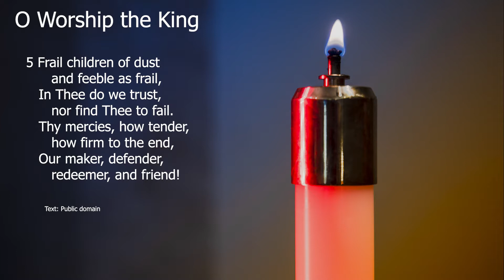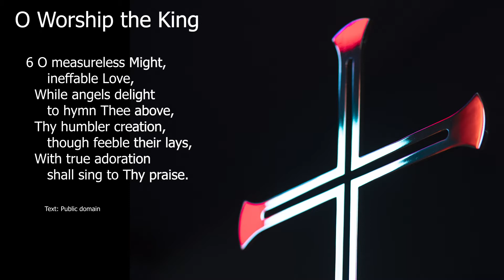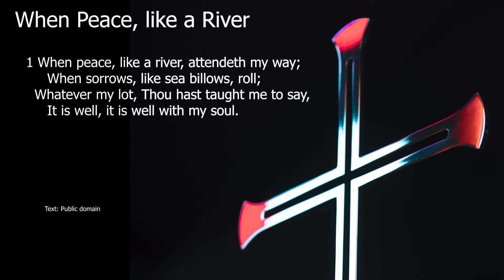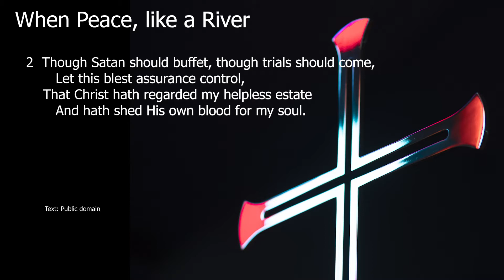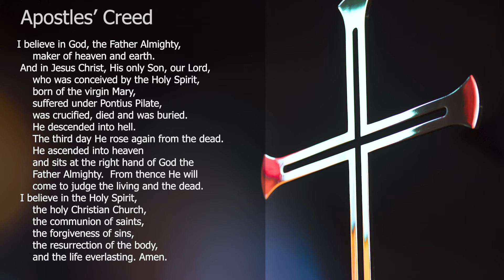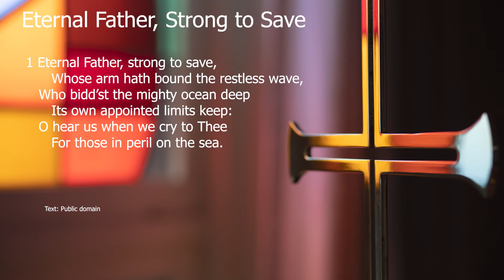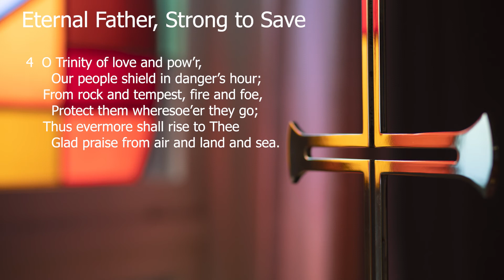80920 Sunday Service